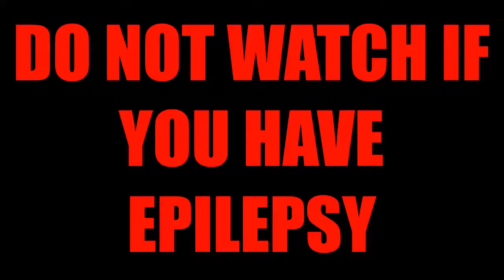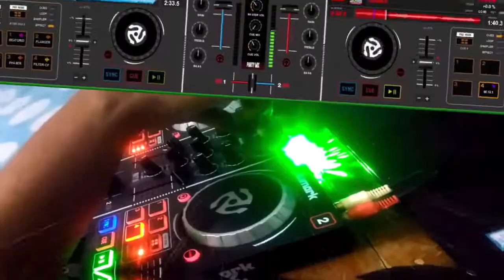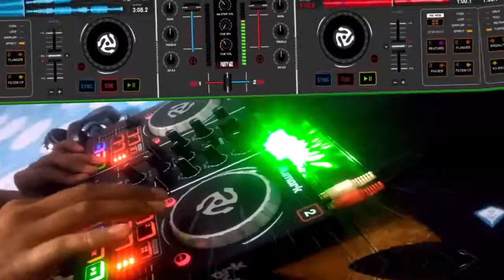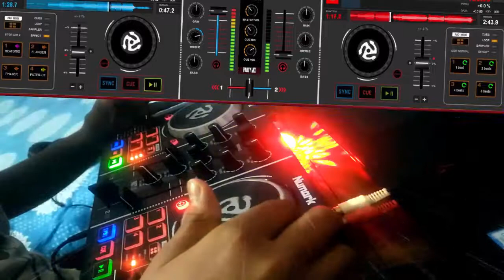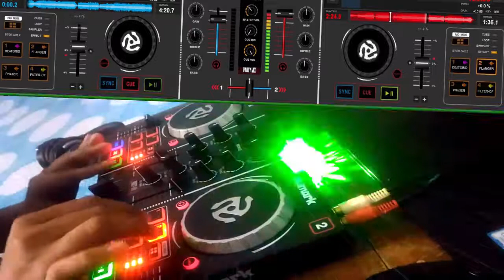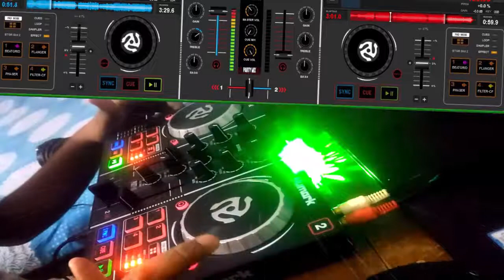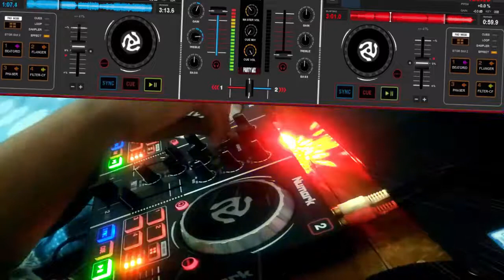New Year Party🎆🎇 Mix 2018 Bollywood vs EDM : AS rigid Structure III (Budget Dj Numark Party Mix)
Party Hard its 31st tonight.
Happy New Year.
Enjoy these Bollywood hits together with EDM Bangers...
Lots of Mistake though.
Your comments will help me to do better nexttime.

Tracklists:

1. Ae Dil Hain Muskil (Unknown)
2. GAMMER - RED DRINK FOAM PARTY
3. JETFIRE X Lost Stories X Carta - India
4. Hardwell & Carnage - ID
5. The Snake - GrooveDEV
6. Ghagra Ghagra (Unknown)
7. KSHMR & Marnik feat. The Golden Army - Shiva (Official Sunburn 2017 Anthem)

Equipments:

1. Numark Partytmix
2. Laptop worth 450 US Dollar
3. Asus Zenfone 2 Laser
4. Virtual DJ LE
5. Motorola Pulse Max

Other Equipments Best For Purposes

1. Numark Studio Speakers
2. JBL Go

I put a lot time to make this shits. I try to help promoting them and their awesome tracks. I do not intend to steal. If you don't want to see any of the content on my channel, send me a personal e-mail or a private YouTube message, I'll delete the video immediately.

Stay attached with me😍